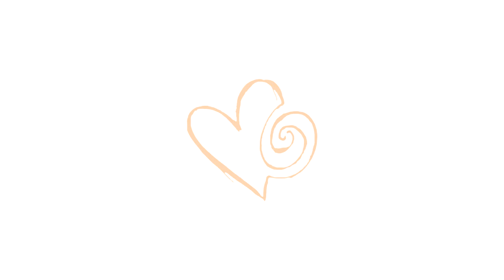"Celestial Sky" - a guided meditation / visualization journey - Music by Szelest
A beautiful guided meditation (visualization journey); find peace up in the skies. Let the clouds and sunlight illuminate your mind. And, spoiler alert: a crystal chapel.

Outro: Ignite To Light by Pipe Choir

x Arial
InevitableBliss(dot)com